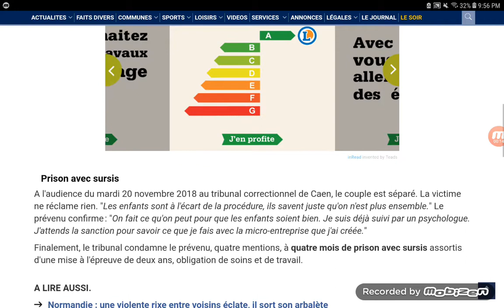Sous cocaïne,il tente d'étrangler sa femme à Aunay-Sur-Odon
Il passe le 20/11/18 devant le tribunal de Caen.